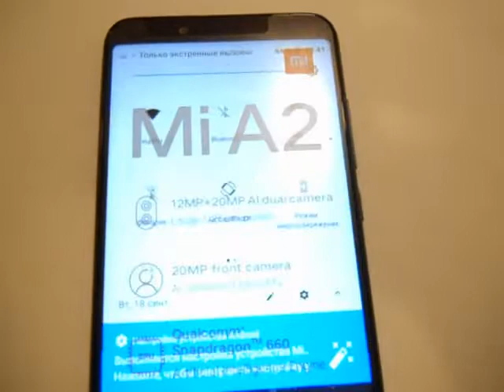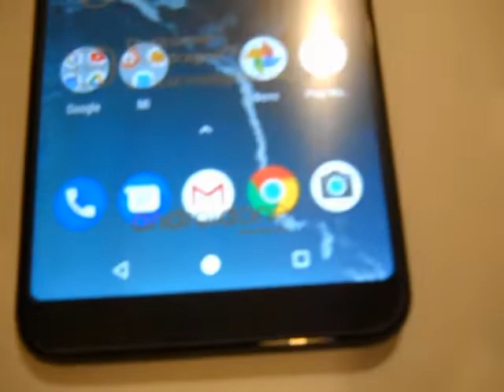Xiaomi Mi A2 4G Phablet Global Edition - BLACK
Xiaomi Mi A2 4G Phablet 5.99 inch Android 8.1 Snapdragon 660 Octa Core 2.2GHz 4GB RAM 64GB ROM 12.0MP + 20.0MP Rear Camera Fingerprint Sensor 3010mAh Li-ion Battery
● Display: 5.99 inch 2160 x 1080 pixels screen
● CPU: Snapdragon 660 Octa Core 2.2GHz
● System: Android 8.1
● Storage: 4GB RAM 64GB ROM
● Camera: 12.0MP + 20.0MP rear camera + 20.0MP front camera
● Sensor: Gravity-Sensor, Proximity sensor, Gyroscope, E-compass, Accelerator, Fingerprint sensor
● SIM Card: dual Nano SIM, dual standby
● Feature: GPS, AGPS, GLONASS, BDS
● Bluetooth:5.0

Network:
● GSM: B2 / B3 / B5 / B8
● WCDMA: B1 / B2 / B4 / B5 / B8
● LTE: B1 / B2 / B3 / B4 / B5 / B7 / B8 / B20 / B38 / B40